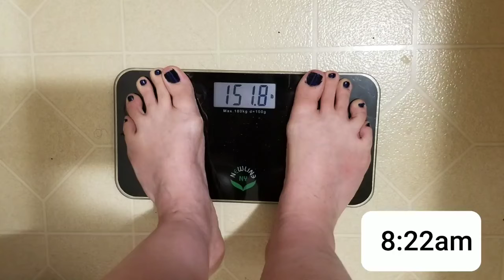August 16, 2020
Zucchini fries, window tint, and an unboxing.